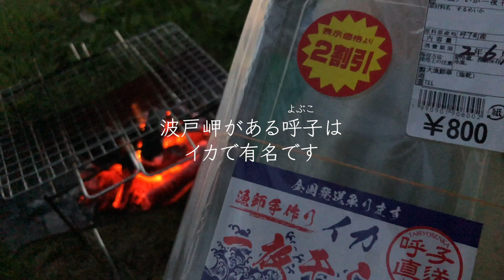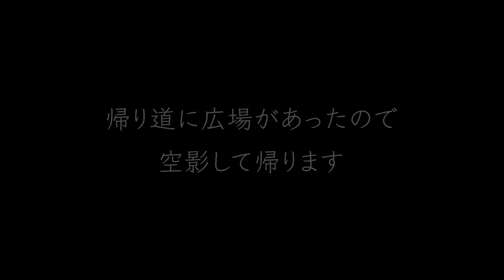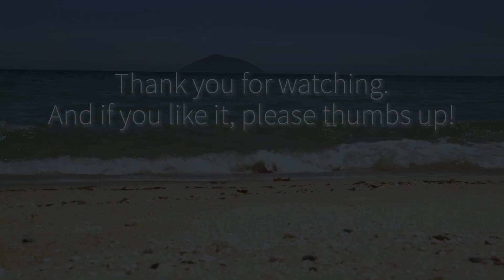【波戸岬ソロキャンプ 後編】陽が沈んだあとイカ一夜干し焼いたよ♪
前回に引き続き、波戸岬ソロキャンプ後編です。
海がめちゃくちゃ綺麗で、サザエやイカなどの海産物も美味しくて、最高のキャンプとなりました！

《波戸岬キャンプ場》
佐賀県唐津市鎮西町名護屋7324